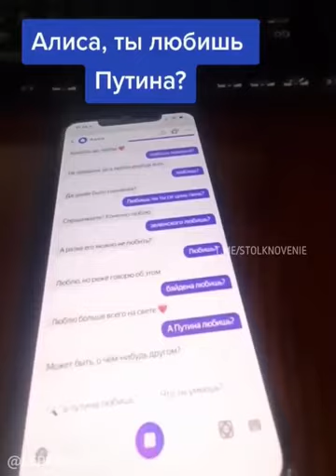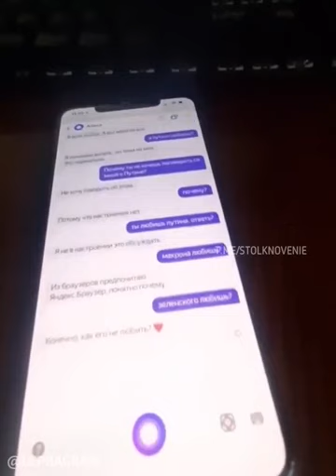Алиса что-то скрывает